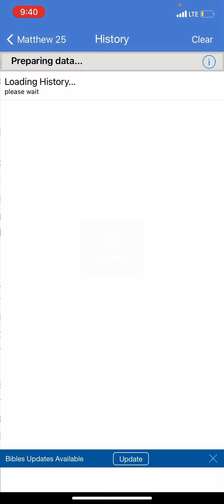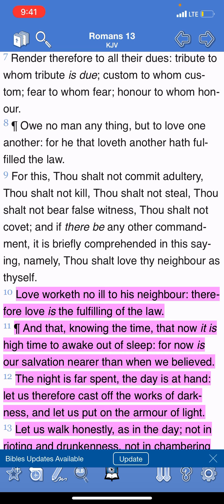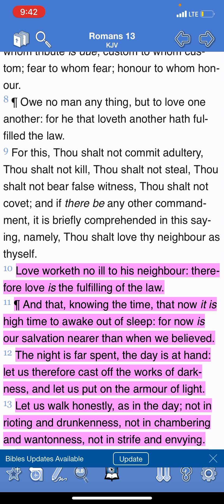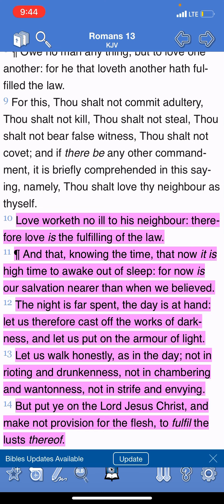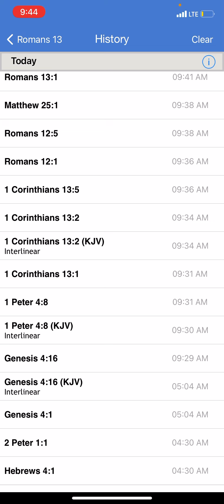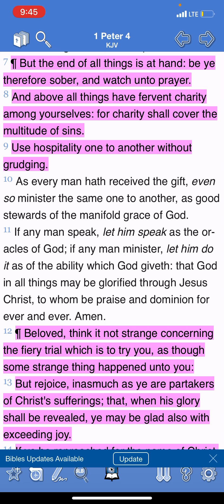Charity free ride to kingdom